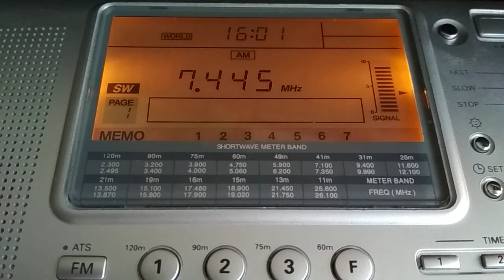7445 kHz BBC - Madagascar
Location: Hungary
Antenna:  Mini-Whip (PA0NHC)
Radio:      Sangean ATS 909W